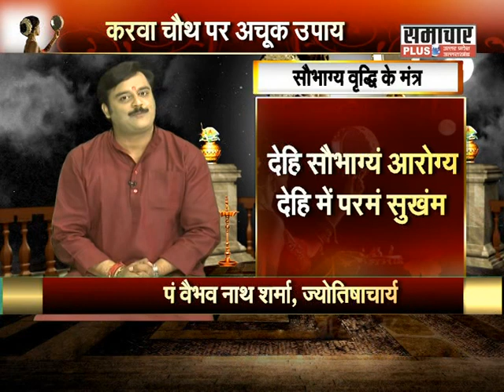करवाचौथ पर करे सौभाग्य वर्धक उपाय | Karva Chauth Par Kare Chamatkari Saubhagya Vardhak Upay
करवा चौथ पर महिलायें करें अपनी राशि अनुसार अपना श्रृंगार व चन्द्र देव तथा श्री गणेश का पूजन.

करवा चौथ पर अगर पत्नी राशि के अनुसार शुभ रंग के वस्त्र, परिधान धारण करें और पूजन करें तो दांपत्य जीवन में खुशियां और प्रगाढ़ स्नेह बना रहता है।

करवाचौथ पर करें उपाय,टोटका, जीवनसाथी की रुचि आप में खत्म हो रही है?क्या है पति की आयु बढ़ाने के उपाय?

करवाचौथ पर करें ये सरल, शक्तिशाली उपाय, पति आपके आलावा इधर उधर देखना भूल जायेंगे

करवा चौथ व्रत पर क्या करे ? करवाचौथ सम्पूर्ण, सरल, सटीक पूजन विधि व सामग्री

Karva Chauth Par Kare Chamatkari Saubhagya Vardhak Upay, करवाचौथ पर करे सौभाग्य वर्धक उपाय

Kaise Kare Karwachauth? Janiye Karva Chauth Ke Vrat Puja Ka Sampurn Vidhi, Vidhan,करवाचौथ व्रत का सम्पूर्ण विधि विधान.

करवाचौथ, Karwachauth, Karva Chauth Par Kare Rashi Anusar Sukhi Dampatya va Pati Ki Lambi Aayu Ka Upay

10 समस्या के 10 अचूक महाचमत्कारी टोटके | Vaibhava Nath Sharma Ke Chamatkari Totke | Vaibhava1